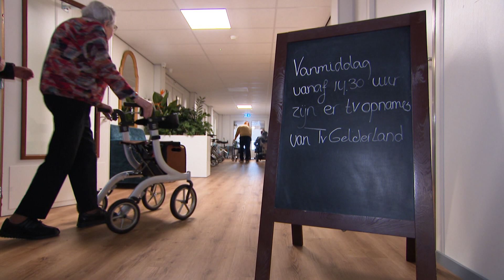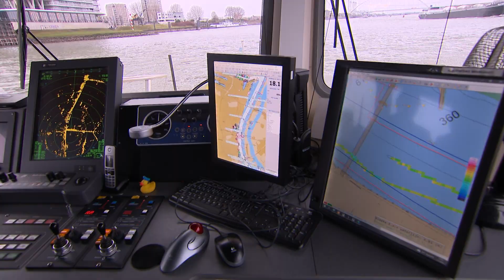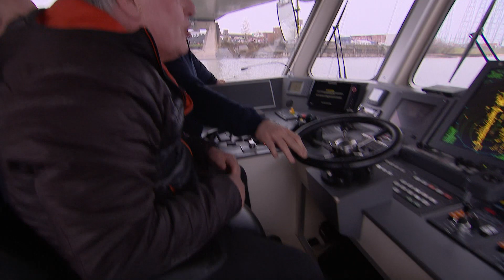FRANS en WILLEM gaan ROEIEN | I Love De Achterhoek #3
I love de Achterhoek is terug! Dit seizoen gaan Frans en Willem op zoek naar dingen om te doen tijdens hun pensioen. Ze draaien de balletjes bij de bingo in Ulft. Ontmoeten postbode Ad Vermeulen die niet stil wilde zitten toen hij met pensioen ging. Ze leren dat roeien op hoge leeftijd nog best kan en ze gaan op bezoek bij de verkeerstoren in Nijmegen. Een langgekoesterde wens van Frans.